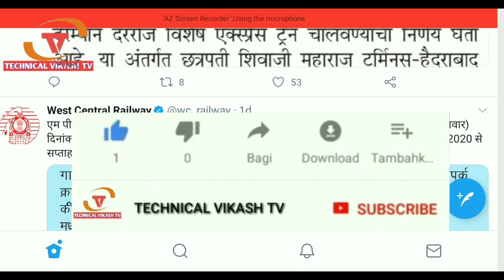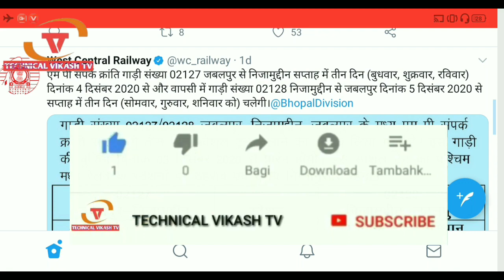आज 4 दिसम्बर से और ट्रेन सुरू ट्रेन टिकट बुकिंग सुरू। special train start today 4 December 2020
आज 4 दिसम्बर से और ट्रेन सुरू
 ट्रेन टिकट बुकिंग सुरू।   special train start today 4 December 2020

एम पी संपर्क क्रांति गाड़ी संख्या 02127 जबलपुर से निजामुद्दीन सप्ताह में तीन दिन (बुधवार, शुक्रवार, रविवार) दिनांक 4 दिसंबर 2020 से और वापसी में गाड़ी संख्या 02128 निजामुद्दीन से जबलपुर दिनांक 5 दिसंबर 2020 से सप्ताह में तीन दिन (सोमवार, गुरुवार, शनिवार को) चलेगी